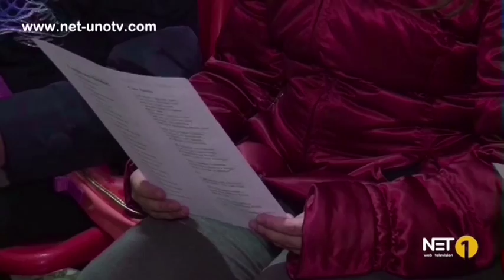Operazione Mato Grosso e le Simpatiche Note